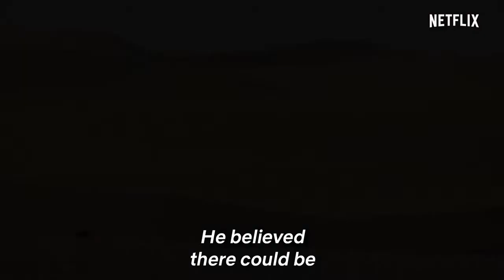3% Season 3 (2019) Official Trailer Netflix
Caught between the elitist, humiliating Process to obtain a place in
the Offshore and the endless scarcity of resources on the Continent,
some ex-candidates decide to come up with a third way. But freedom has a price. The third season of 3% will be released on June 7, 2019.